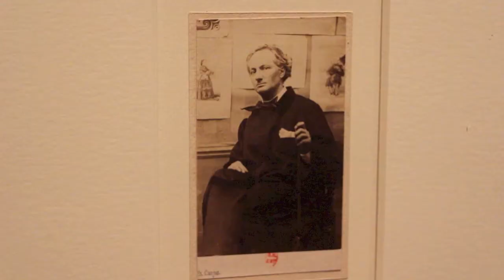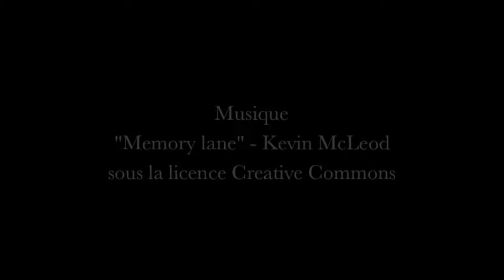4 minutes dans l'exposition "L'Oeil de Baudelaire"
Exposition "L'Oeil de Baudelaire" au Musée de la Vie Romantique de Paris.
20 septembre 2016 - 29 janvier 2017
Cette exposition explore le paysage artistique des années 1840 en présentant, autour des artistes phares de l’époque - Delacroix, Ingres, Corot, Chassériau -  les peintres qui ont su lui plaire ou irriter Charles Baudelaire.